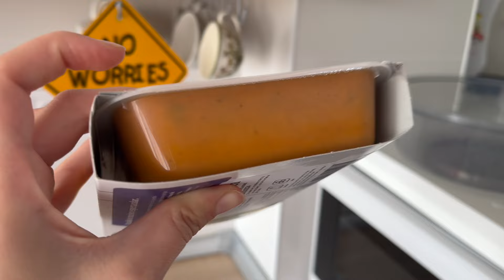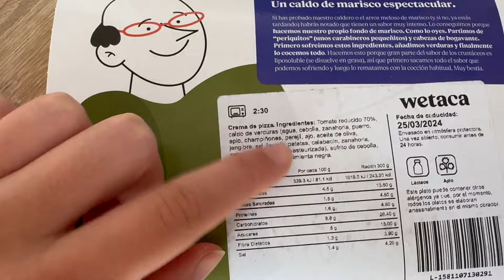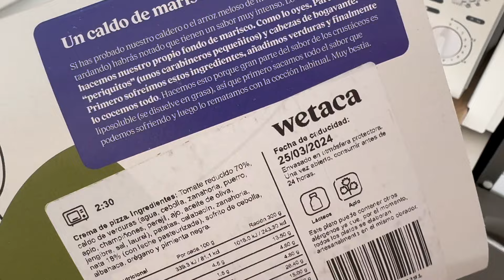VLOG viviendo sola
Os dejo mis redes donde voy subiendo más cosas :)